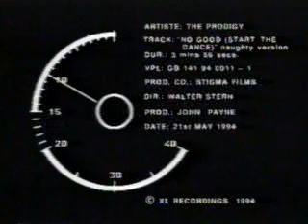Prodigy - No good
great quality DVB-Rip no credits